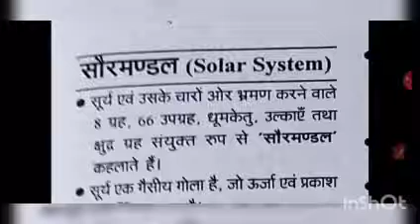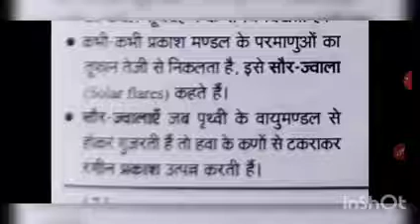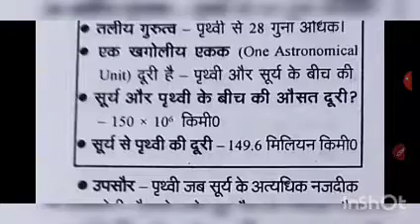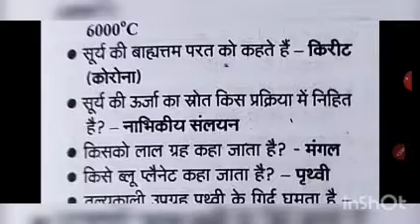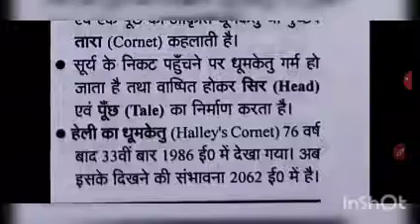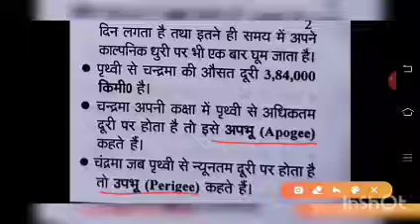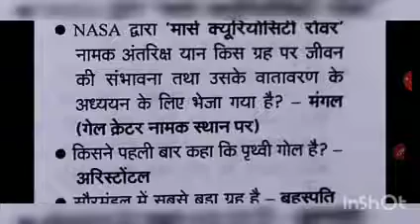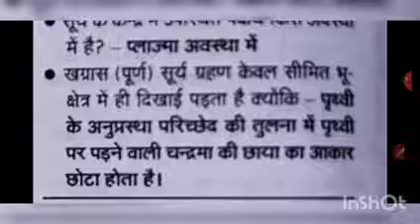Lecture (2) NTPC GROUP D, RRB, etc...GK&GS विश्व का भूगोल सभी महत्वपूर्ण प्रश्न October 23, 2020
AK EXAM CYCLE#ntpc, RRB group D # विश्व का भूगोल ke antargat NTPC RRB group D UPTET CTET sabhi pratiyogi parikshaon ke liye mahatvpurn topic joki भूगोल se related ham 1 1 topic ko cover karte hue sabhi mitron ko ham HAL karne ka prayas Karti Chali aaye Hain jo ki aagami parikshaon mein mujhe jaane ka chance mahatvpurn sabit hoga doston hamare channel ko joki 1 exam cycle Naam se YouTube channel par hi...